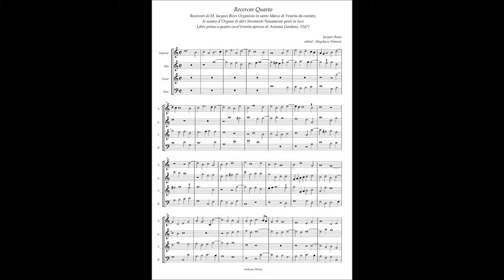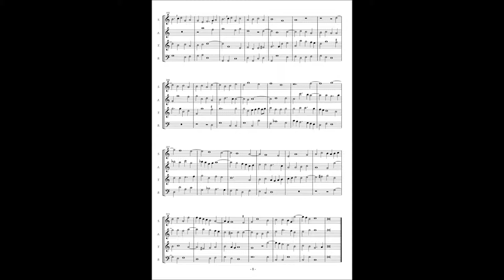Jacques Buus, Recercari (1547) No.4